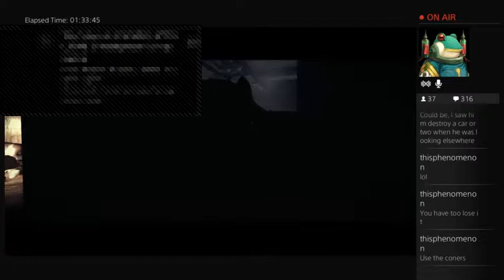I'm playing this, so you don't have to! - 7 / 9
I learn the true meaning of Pain... and who Laura really is... and that Laura hates me.  ALot... with fists... all over my face.

In my usual spender I die allot, quite brutally.